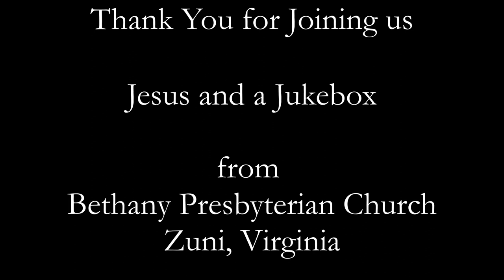Jesus and a Jukebox April 30 2020 Time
Jesus and a Jukebox
“Time”
May 1, 2020
This is the Time  Billy Joel
Opening Prayer
Genesis 1: 14-19
Ecclesiastes 3: 1-8
Good Time Alan Jackson
Ecclesiastes 7:13-14
Time Hootie & the Blowfish
“Time Beyond” Rev. Peter T. Atkinson
Funny How Time Slips Away Willie Nelson
Killin’ Time Clint Black
Romans 13:11-12
Wasting Time Jack Johnson
Psalm 39:4-5
Time Pink Floyd
Ecclesiastes 11: 4-6
Nehemiah 9: 25-28
Time After Time Cyndi Lauper
Matthew 18: 21-22
This Time Waylon Jennings
Jeremiah 50:30-31
Your Time Is Gonna Come Led Zeppelin
Ezekiel 7: 6-8
Matthew 24: 36-44
The Times They Are a-Changin’  Bob Dylan
Luke 12: 54-56
Jeremiah 8:6-8
Times Like These Jack Johnson
Times of Trouble Temple of the Dog
Psalm 10: 1
1 Samuel 1: 10-13, 19-20
Ecclesiastes 1: 9-10
Time Is on My Side  The Rolling Stones
Job 38: 22-24
Time in a Bottle Jim Croce
Job 38: 31-33
Psalm 31: 14-15
One Moment in Time Whitney Houston
Isaiah 26: 3-4
Mark 1: 14-15
Benediction
Hosea 10:12